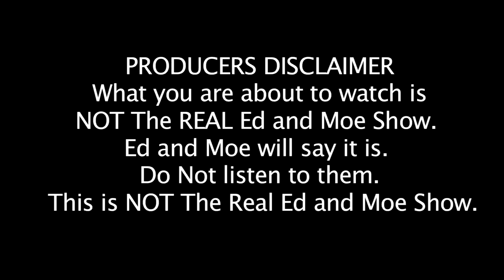Ed & Moe [VLOG] - #5 - Haterz